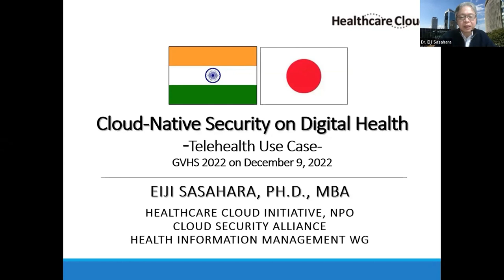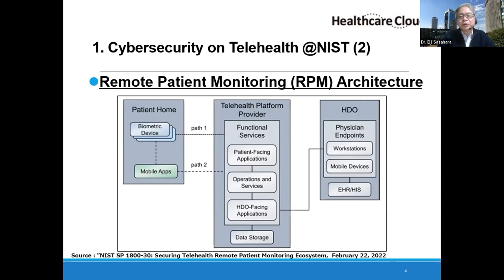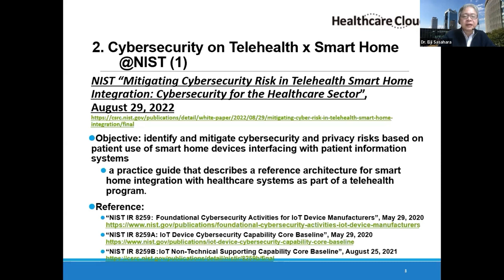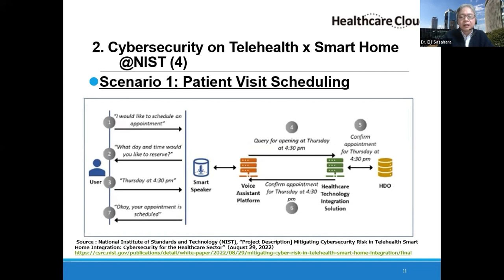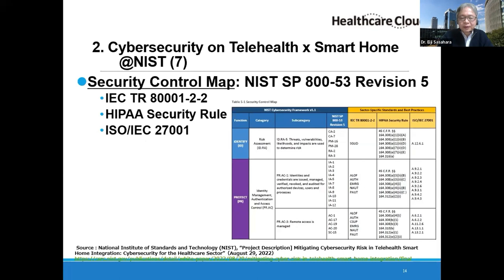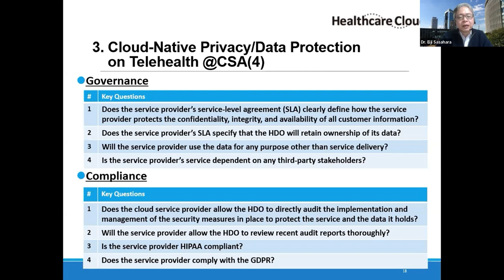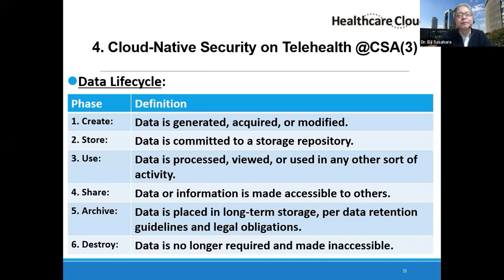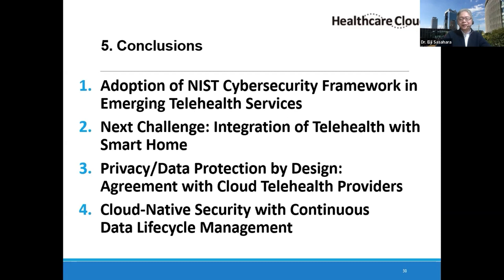Dr. Eiji Sasahara | Partner of Healthcare Cloud Initiative, NPO from Japan | GVHS 2022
Dr. Eiji Sasahara, Ph.D., MBA, Partner of Healthcare Cloud Initiative and NPO, is currently focusing on Digital Bio-Manufacturing for new therapeutics.
He has extensive experience in digital marketing, life science industries, security awareness activities, and clinical research regarding team-based care for outpatient chemotherapy utilizing Digital Health, jointly with St. Luke & International Hospital, Tokyo.

He holds a BA from Keio University, an MBA from Boston University Graduate School of Management, and a Ph.D. in Medical and Pharmaceutical Sciences from Chiba University Graduate School of Medical and Pharmaceutical Sciences.

His views on IT utilization issues have often been quoted by major publications such as Asahi Shimbun, Mainichi Shimbun, Nikkei Shimbun, Nikkei BP, and Toyo Keizai.